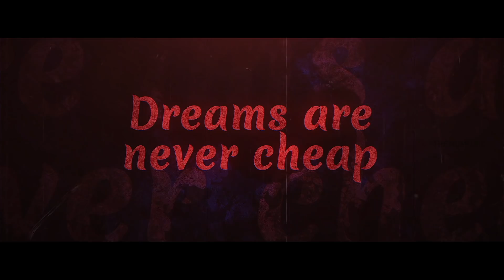Thatrom Thookrom Movie | Official Trailer | TeeJay | Arul S | Kabilan Vairamuthu | Balamurali Balu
Thatrom Thookrom Tamil Movie Official Trailer ft. TeeJay, Sakthivel Kalkona, Nandu Suresh, Fouzi in lead roles. The movie also features Cheenu Mohan, Kaali Venkat, Marimuthu, Crane Manohar. The Music has been scored by Balamurali Balu , the lyrics and dialougues penned by Kabilan Vairamuthu and produced under the banner Media Marshal.The Film is Written and directed by Arul S. For more latest songs, teaser and trailer Subscribe

Thatrom Thookrom Movie Cast & Crew :

Cast: TeeJay, Sakthivel Kalkona, Nandu Suresh, Cheenu Mohan , Marimuthu , Kaali Venkat, Fouzi
Director: Arul S
DOP: N Sathish Murugan
Editor: Sudharshan
Lyrics & Dialogues: Kabilan Vairamuthu
Banner: Media Marshal
Label : Trend Music